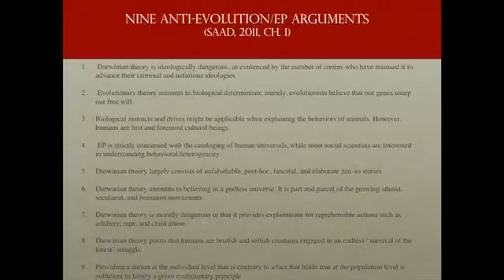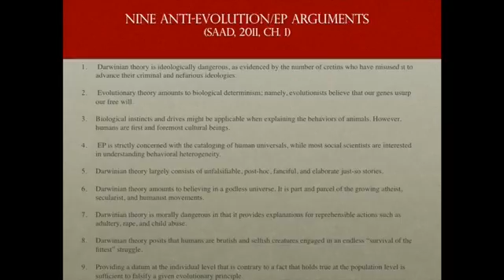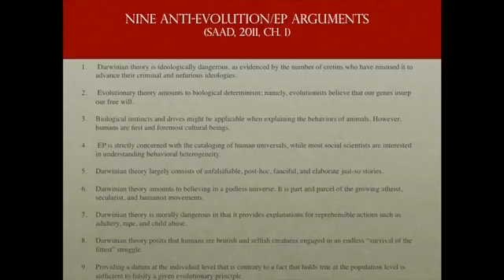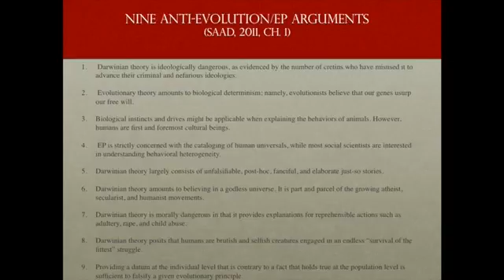Rebutting Nine Anti-Evolutionary Psychology Arguments (THE SAAD TRUTH_275)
Despite innumerable dismantling of these anti-evolutionary psychology arguments, apparently the tsunami of ignorance is immortal. The Dunning-Kruger effect is in full effect!

Source for Thumbnail Image: Personal photo album

Source for Clip Image: Slide from my lectures wherein I summarize points that I made in chapter 1 of my 2011 book The Consuming Instinct.